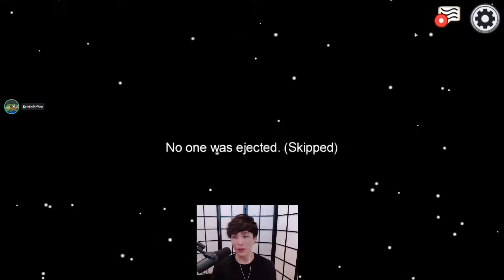SIMPKKUNO | TOAST TOTALLY GAVE UP!